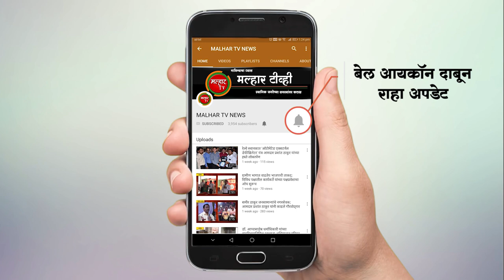तळोजा औद्योगिक वसाहतीमधील रिद्धीमा पॅकेजिंग कंपनीला रविवारी रात्री लागली भीषण आग !!!